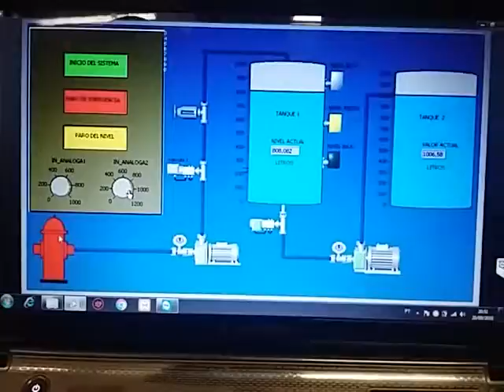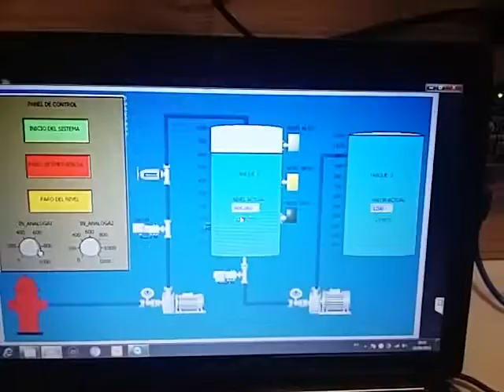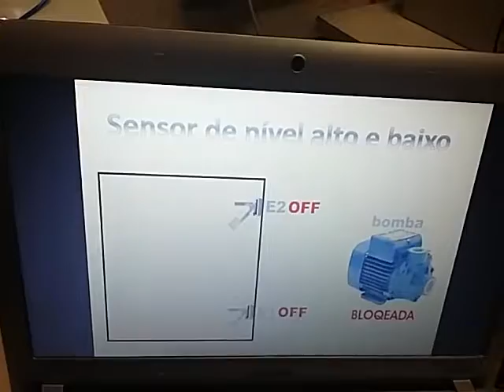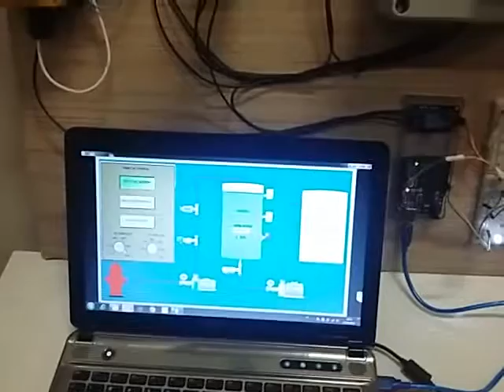+ YouTube e Google: ETECGV ETECGV_TCC 2016